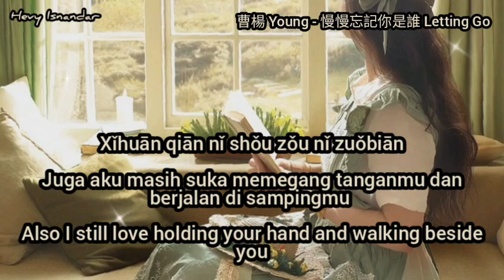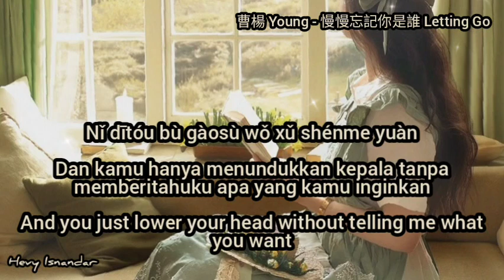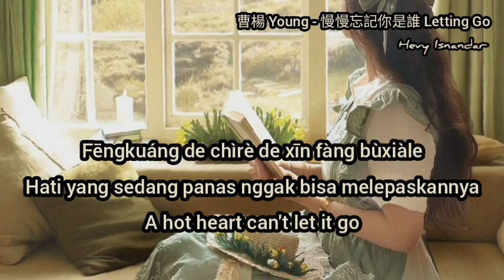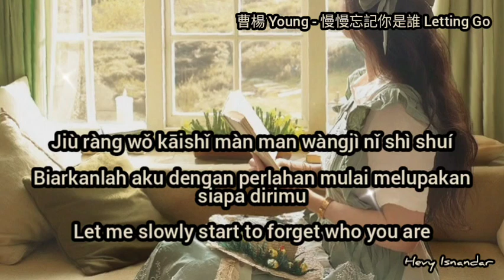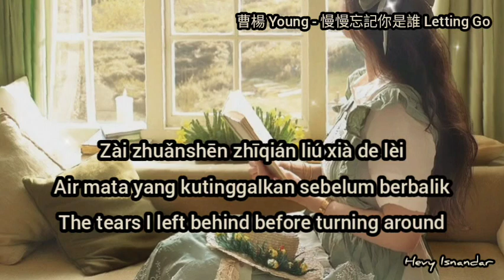曹楊 Young : 慢慢忘記你是誰 Letting Go ( Subtitle Indonesia English Pinyin)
Singer : 曹楊 Young (Cao Yang)

Title : 慢慢忘記你是誰 Letting Go ( Man man Wang ji ni shi shui Letting Go - Pelan-pelan lupakan siapa yang sedang kamu lepaskan - Slowly forget who you are letting go)